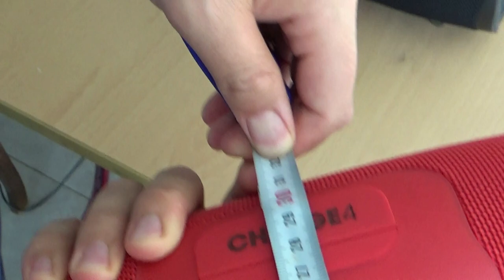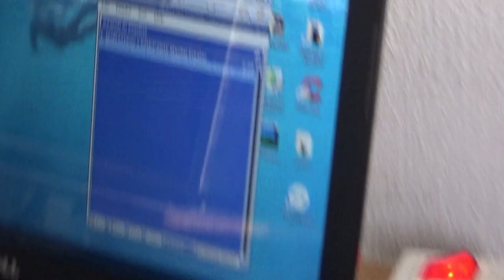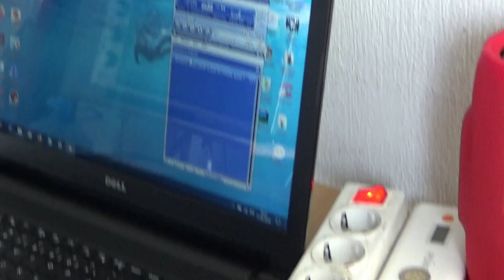Jbl charge 4 vs Jbl xtreme 2 Bluetooth speaker Review incelemesi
JBL Charge 4 Taşınabilir Bluetooth Hoparlör
JBL Charge 4 Taşınabilir Bluetooth Hoparlör, IPX7 su geçirmezliği ve yüksek ses kalitesi ile plaj ve havuz kenarları başta olmak üzere, her türlü alanda size müzik keyfi yaşatacak. 20 saate kadar pil ömrü ile kesintisiz müzik keyfi sunmaktadır. Üzerinde bulunan dahili 7800 mAh şarj edilebilir pil ile, telefonunuzu, tabletinizi şarj edebilirsiniz. JBL Charge 4, Connet+ özelliği ile 100 e kadar JBL Connet+ özellikli hoparlöre bağlanabilir.
    Yüksek ses kalitesi
    IPX7 Su Geçirmez
    JBL Connect+
    Dayanıklı malzeme
    7800mAh şarj edilebilir pil
    20 saate kadar çalma süresi
    Frekans Hassasiyeti : 60Hz – 20kHz
    Sürücü Hassasiyeti : 80dB desibel
    Ağırlık : 965g
    Boyutlar : 220mm x 95mm x 93mm
Bağlantı Tipi  Kablosuz

JBL Xtreme 2 Taşınabilir Bluetooth Hoparlör

JBL Xtreme 2 Taşınabilir Bluetooth Hoparlör, dinamik, etkileyici ve güçlü stereo sesi zahmetsizce sunar ve kolayca yanınızda taşımanıza olanak sunar. JBL Xtreme 2, dört adet sürücü, iki adet JBL Bas Radyatörü, 15 saate kadar çalma süresi sağlayan şarj edilebilir 10.000 mAh Li-ion pil ile donatılmıştır. Bu özelliklerin yanı sıra IPX7 sertifikalı su geçirmez bir tasarıma sahiptir. JBL Connect + ile birlikte, dinleme deneyiminizi geliştirmek ve ses gücünü daha da büyütmek için 100'den fazla JBL Connect + özellikli hoparlörü kablosuz olarak bağlayabilirsiniz.

·         Yüksek ses kalitesi

·         Bluetooth 4.2 bağlantı

·         IPX7 Su Geçirmez

·         JBL Connect+

·         Dayanıklı malzeme

·         Telefon görüşmesi için mikrofon

·         10000mAh şarj edilebilir pil

·         15 saate kadar çalma süresi

·         Giriş Bağlantısı : AUX ve Bluetooth

·         Ses Gücü : 2 x 20W

·         Frekans Hassasiyeti : 55Hz – 20kHz

·         Sürücü Boyutu : 2 x 2.75 inç Woofer

·         Tweeter : 2 x 20mm

·         Ağırlık : 2393g

·         Boyutlar : 136mm x 288mm x 132mm